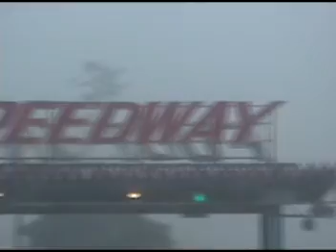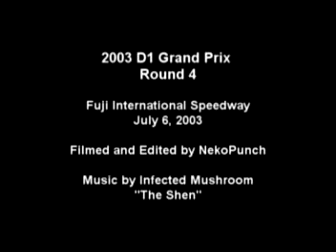D1 Drifting Japan - 富士スピードウェイ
Fuji International Speedway